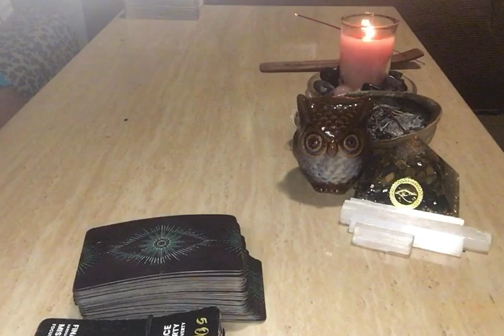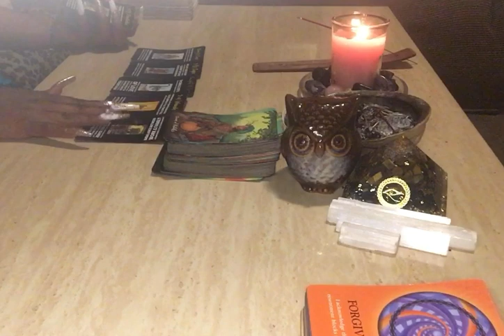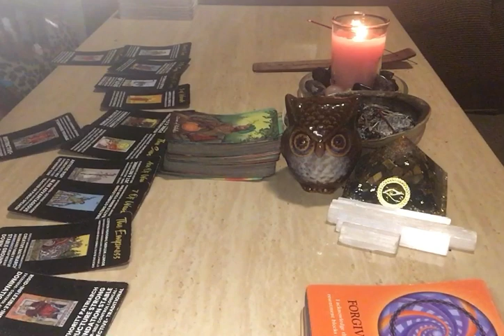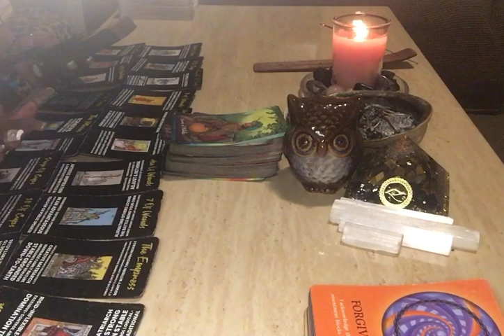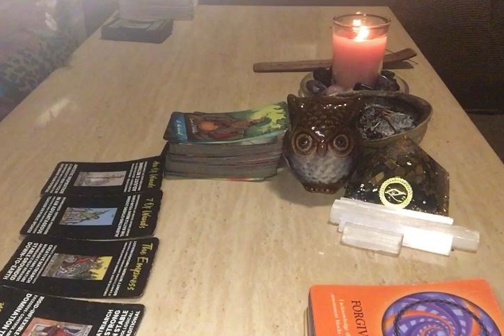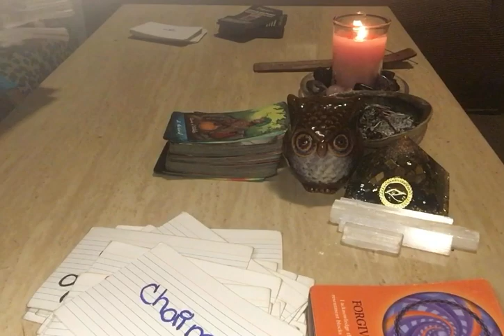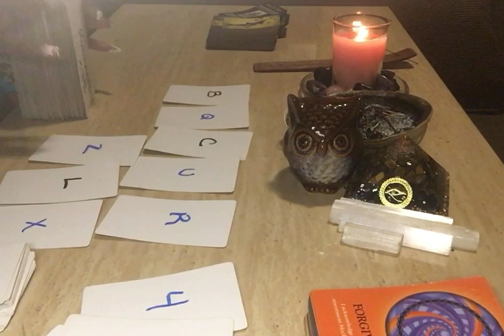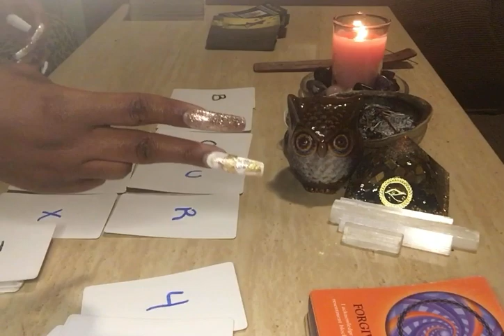‼️DIVINE FEMININE & MASCULINE: WATCHING YOU MOVE ON IS CRUSHING THEM INSIDE😣…‼️